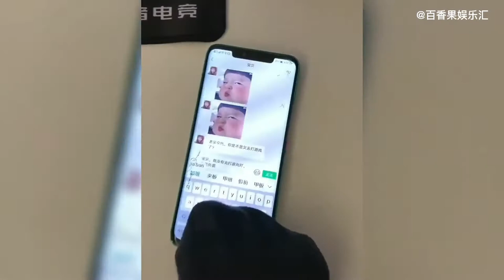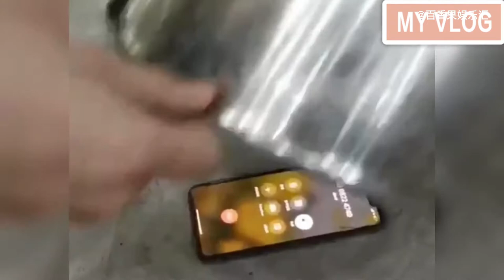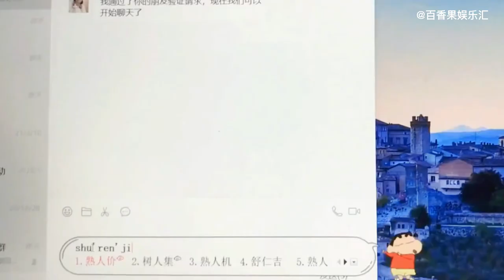Inventory of those sudden shows that flashed my waist series: This girl's operation makes me numb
Heads up, folks. You're about to watch some craziest fails video on the internet.
Welcome back to talk about entertainment, where you can find the best, the funniest fail videos in the world. This video will contain some funny videos . Enjoy the video and comment what you like the most.